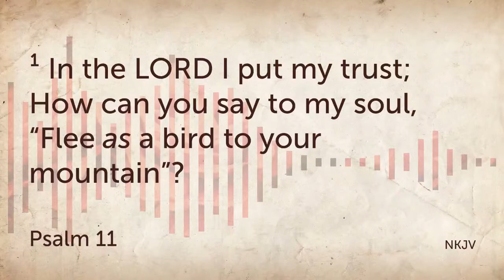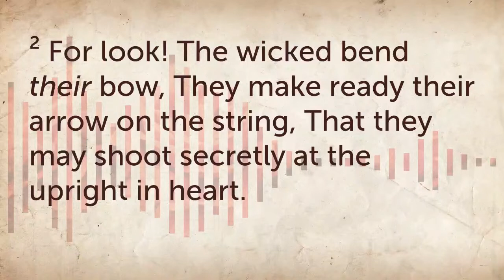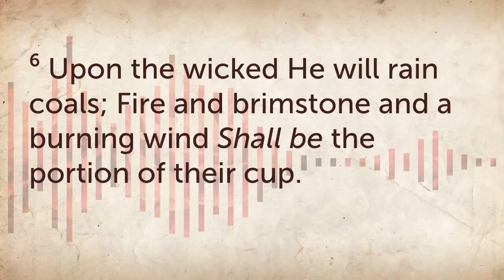Casting Out Fear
**Sermon Only**
Psalm 11
Pastor Blake H. Dodd